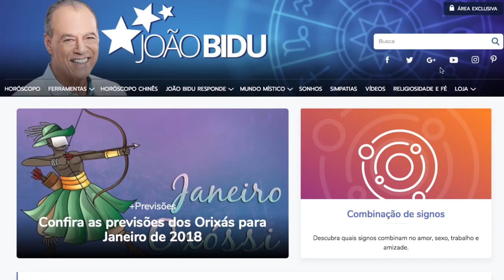HORÓSCOPO SEMANAL - 5 a 11 de MARÇO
Confira seu horóscopo do João Bidu para esta primeira semana de Março!

Áries - 1:26
Touro - 1:45
Gêmeos - 2:09
Câncer - 2:32
Leão - 2:55
Virgem - 3:15
Libra - 3:39
Escorpião - 4:01
Sagitário - 4:23
Capricórnio - 4:48
Aquário - 5:10
Peixes - 5:32